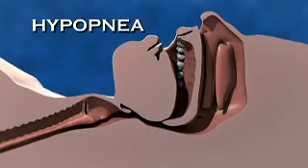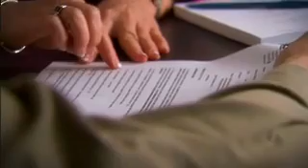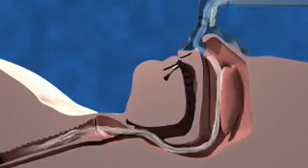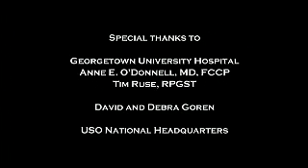Que Es La Apnea Del Sueno